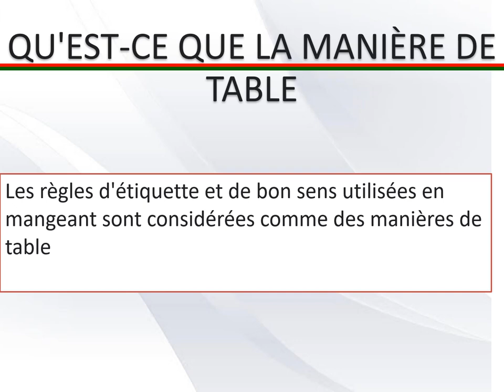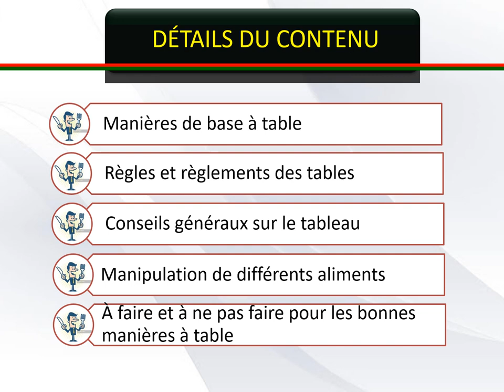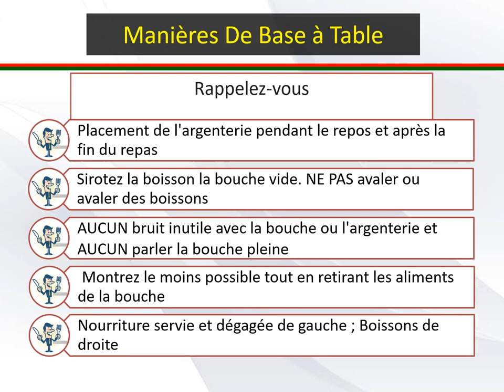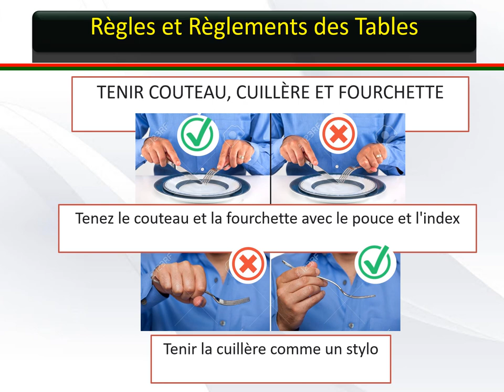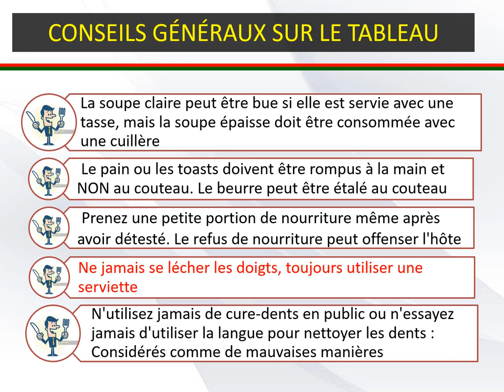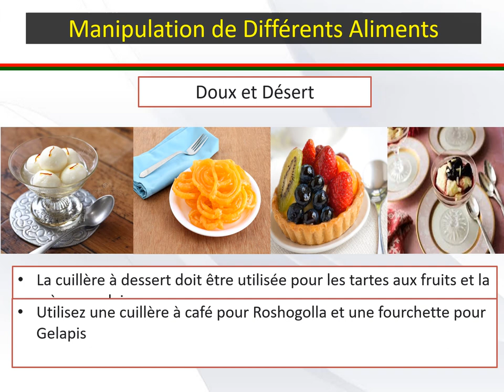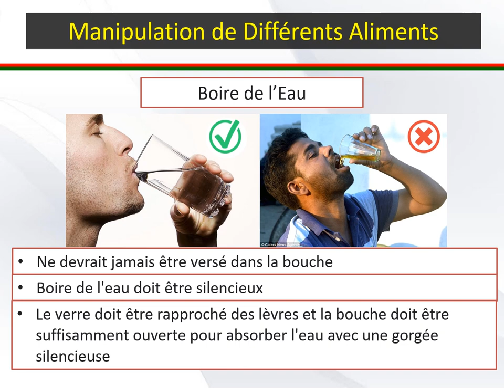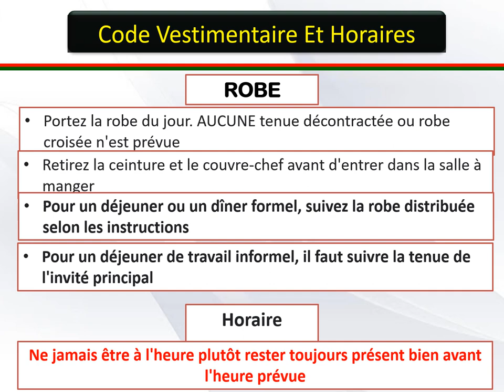Table Manners en Francais.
This is a movie Review channel.